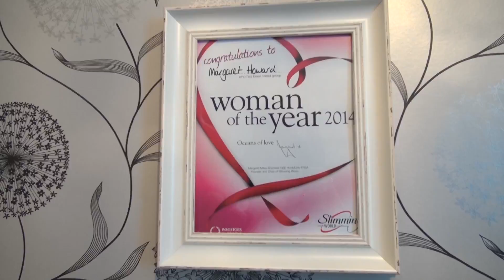Margaret Howard, Trustee